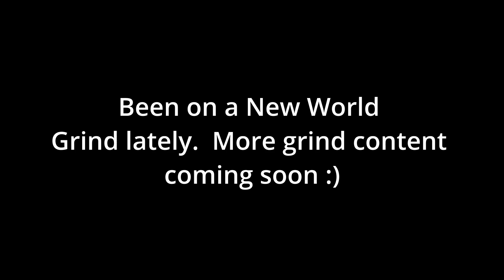BDO | Road to 309 | Episode 40: Dont tap raw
just dont tap raw for PEN blackstar unless you really have BILLIONS to waste.

I have been playing alot of New World lately sorry for less uploads :heart: thank you.